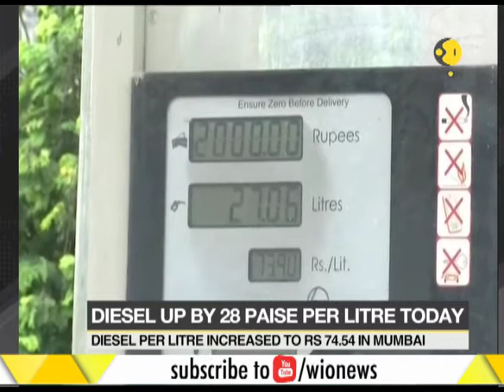Diesel prices at new high, petrol prices also increase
The petrol prices have gone up by 21 paise per litre and diesel has gone up by 18 paise per litre. In Delhi, the prices of diesel advanced towards an all time high 70-mark at Rs 70.21 per litre.